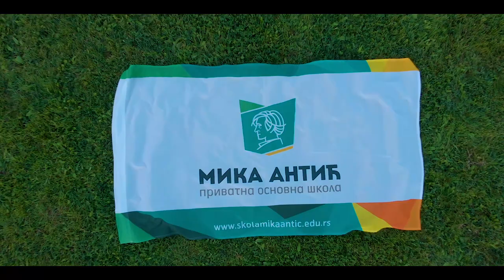12. proslava Dana škole OS "Miroslav Mika Antić" iz Novog Sada - Kakav je Mikin Đak?